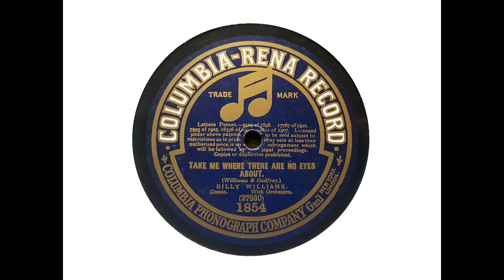Billy Williams (comedian) - Take Me Where There Are No Eyes About (Williams & Godfrey) (1911)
Here is another example of the superb results that English Columbia managed to achieve in the period from around 1911 to 1913: Billy Williams sings ' Take Me Where There Are No Eyes About,' recorded in late 1911.

Billy Williams - 'The Man in the Velvet Suit' - is almost forgotten nowadays, but during his short lifetime he was immensely popular and made a vast number of recordings, which sold so well that they can still be found notwithstanding the fact that he died over 100 years ago.

Little has been written about him, and much that has been written is not of great assistance. When his records are transferred, wildly improbable speeds are sometimes used, and this does nothing to enhance his reputation.

He was born William Isaac Banks in Collingwood - a suburb of Melbourne, Australia - in 1878. (I know the birth certificate gives the name as 'Richard,' but I am convinced this was an error on the Registrar's part, as his father and older brother were called Richard and subsequent family certificates refer to him as 'William.') He wasn't Jewish: the family had a long and distinguished Methodist heritage. He was a small man - just a few inches over 5 feet. He did initially work in stables - as a horse-breaker - but singing seems to have been in his blood, and by the age of 19 he was singing around Melbourne and travelling around Australia using the name 'Williams.' He sometimes performed with other family members: his brother Reggie and sisters Lily and Madge were also entertainers, while brothers Dick and Rowley were professional golfers.

He arrived in England in January 1900, and took a while to establish himself there. Success came as the result of a song called 'I Like Little People,' which he performed with a group of puppets.

Billy began recording in 1906, and recording was of great benefit to his career. Another bonus was meeting songwriter Fred Godfrey in around 1909. Godfrey and Williams teamed up, and the result was a source of songs which fitted Billy like a glove.

He loved singing, and worked hard - too hard - but his death in 1915 at just 37 years of age was unexpected. He had undergone surgery for prostate problems. Sepsis developed, and in those pre-antibiotic days nothing could be done.

Some refer to Williams as 'the singer with the annoying laugh,' but there was much more to his art than the laughter. He had a good, natural voice and excellent diction. He obviously had the ability to communicate with his audience. And his was plainly intelligent and quick-witted: just listen to some of the comments he makes in his records! Actually, a number of comments are quite interesting, because Billy had a habit when talking on record - and presumably on stage - of referring to both current affairs and things that related to his family. If you listen to a number of his records, you'll hear what I mean!

I met Billy's widow in 1975. There are lots of good memories there, and of later family meetings, but one thing stands out. Sixty years after Billy's death, and having subsequently married and been widowed a second time, Amy was still in love with her first husband.

I transferred this side from Columbia-Rena 1854. Later pressings on Regal often have superior surfaces but also tend to exhibit signs of wear of the metal parts. Here, I've concentrated more on getting the voice and orchestra to sound as good as I can make them, and I've tended to let the surface noise take care of itself!